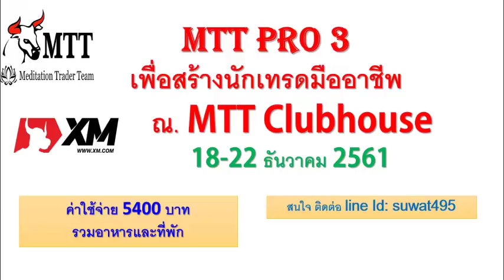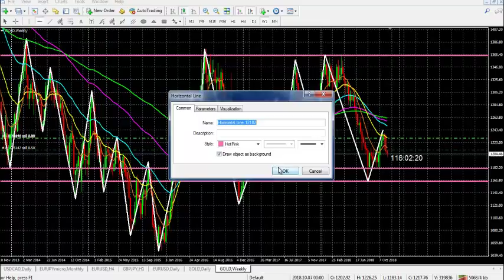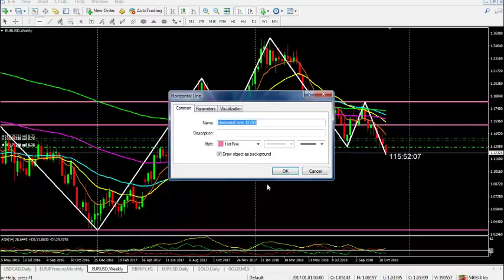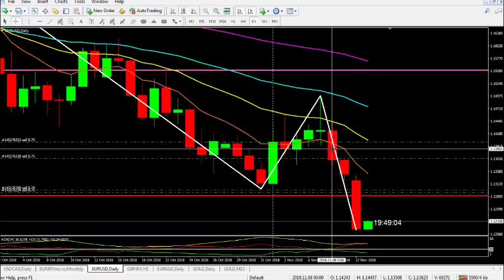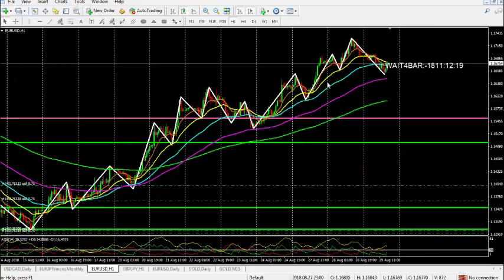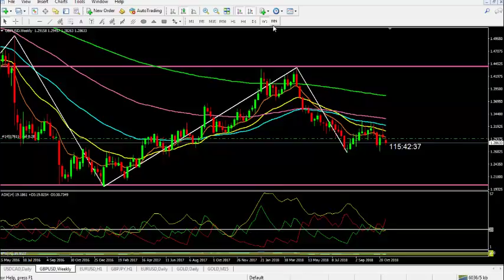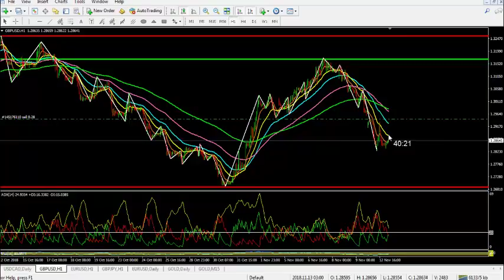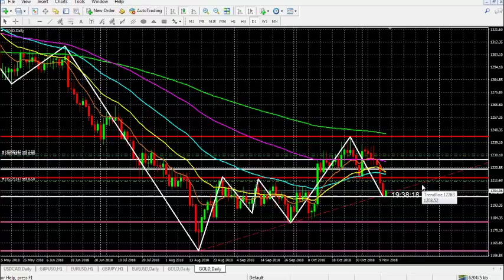#129 การใช้ EMA และ DOW theory วิเคราะห์ ราคาทองคำ EURUSD GBPUSD อ.สุวัฒน์ รักธรรม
สมัครเข้ากลุ่ม MTT เทรด Forex ไม่ล้างพอร์ต กำไรมากที่สุด อ.สุวัฒน์ รักธรรม